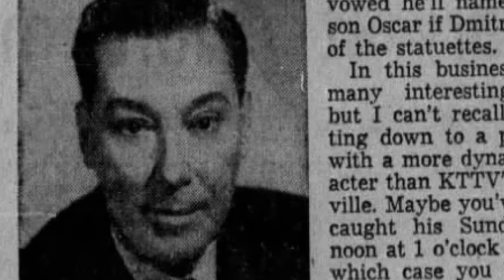Neville Goddard|With God All Things Are Possible|How To Live In The End